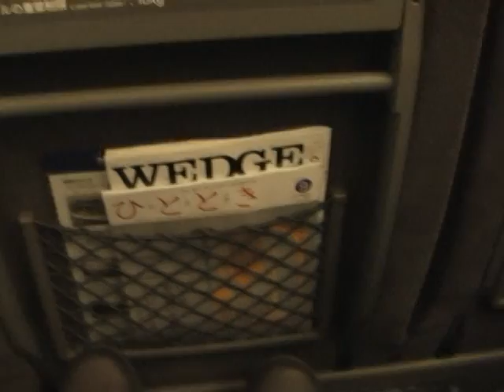Japanese bullet train 8